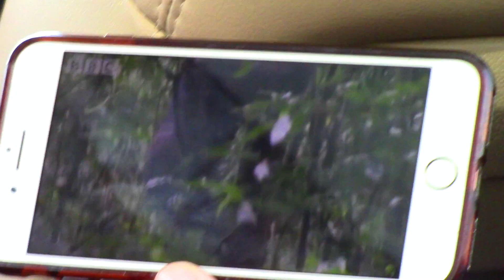10 Things To Do During A Pandemic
How's it goin? I spent about 5+ hours making this 3-minute video happen, ain't that silly? The guitar you hear in the video is my own, so in an odd way this is something of a music video. This video actually sorta stressed me out trying to find footage that hasn't yet been used and also trying to use clips that are recent all the while trying to find ones that are at least somewhat interesting to look at. As always, I hope you enjoy this short yet sweet video.
I don't yet have a name for this song demo so if you have any recommendations throw them my way.
I recently lost motivation to work on any video projects so I apologize for the very odd and random uploads and upload schedules. I am working my way back up!